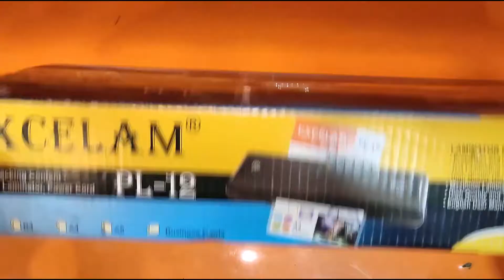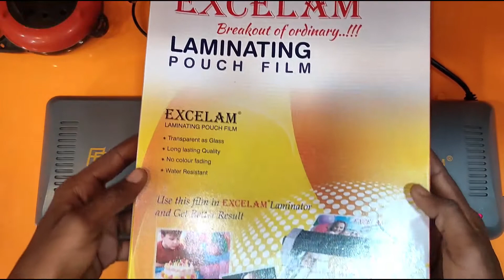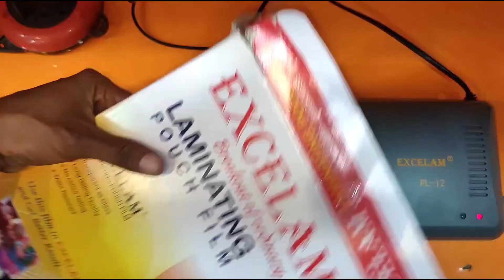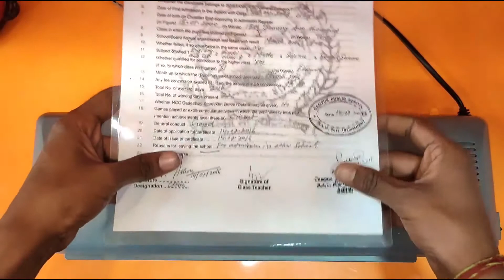How to Excelam PL12 Hot & Cold 13 inch Lamination Machine Unboxing Videos & Freatures Lamination mac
HELLO FRIENDS LOCKDOWN MEIN GHAR BETHE BETHE BORIYAT HO RAHI HAIN, CHALO TOH LE AAYA HU AAP SABHI KE LIYE
Excelam PL12 Hot & Cold 13 inch Lamination Machine Unboxing Videos & Freatures Lamination machine

Highlight
Machine Type: Electric
Lamination Type: Thermal Pouch
Lamination Width: 13 inch
Lamination Film Thickness: 3.14 mil

Features
Compact and smaller size then metallic machine, Light weight and elegant look. Consumes less power than metal machine. Protection and refinement of your documents -Hot laminating and cold laminating - (80-125) mic -High quality heating system -Maximum laminating width: 330 mm (DIN A3) -High quality and transparency -English user manual included -400 watts -Packing contain: 1 Laminator

Brand
Excelam
Model Name
PL12 Hot & Cold
Model Number
Large A3 Laminator
Lamination Type
Thermal Pouch
Machine Type
Electric
Color
Grey
Performance Features
Lamination Width
Upto 13 inch
Lamination Film Thickness
Upto 3.14 mil
Mounting Capable
No,
Photo Safe
Yes
Temperature Control
No
Lamination Speed Control
No
Convenience Features
Outfeed Tray
No
Display
No,
Jam Prevention Features
Release button
Remote Control
No
Portable
Yes
Carry Handle
No
Power Features
Power Consumption
400 W

My Mobile

Friends Aap Sabhi Apna Aur Apne Parivar Ka Khyaal Rakhe, Hum Sab Saath Ladenge Sath Jaatenge.